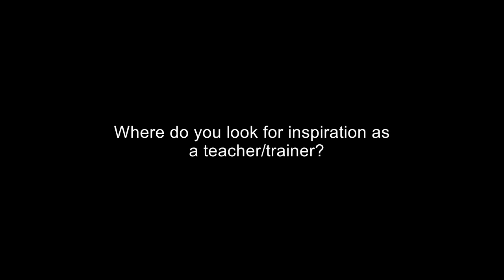Where do you look for inspiration as teacher/trainer?